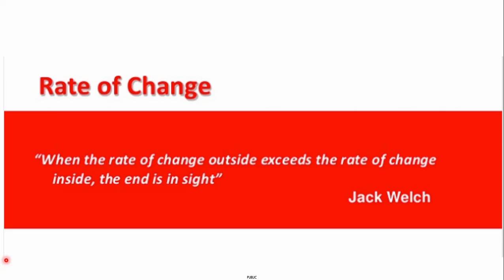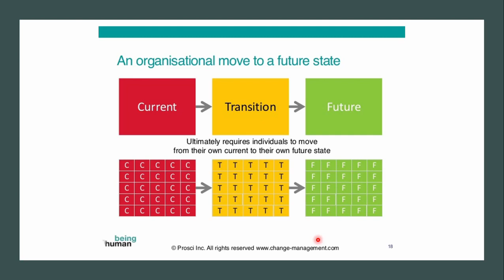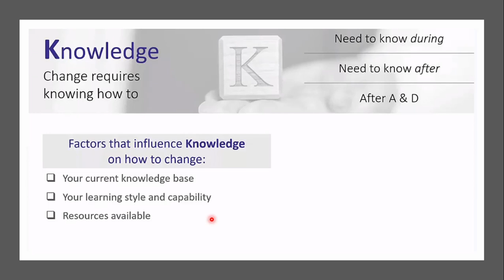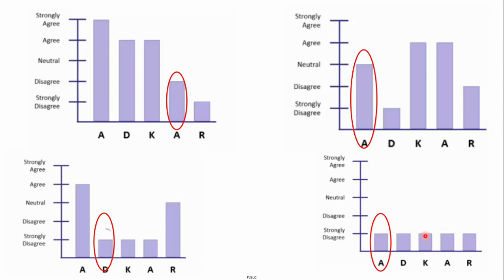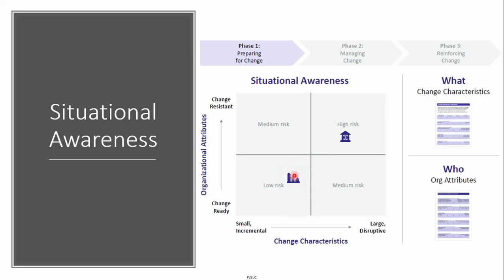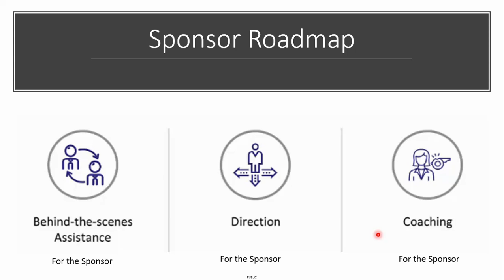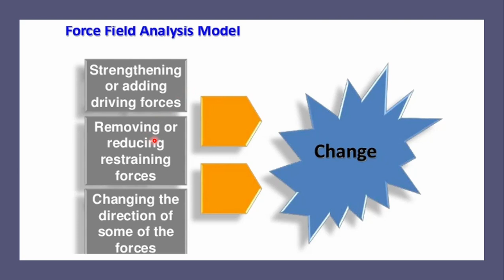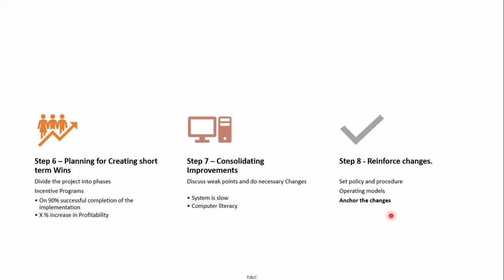How to Manage Change in Projects Effectively | PMP | Project Management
How to Manage Change in Projects Effectively in line with PMBOK 6 (sixth Edition) for PMP

It details out